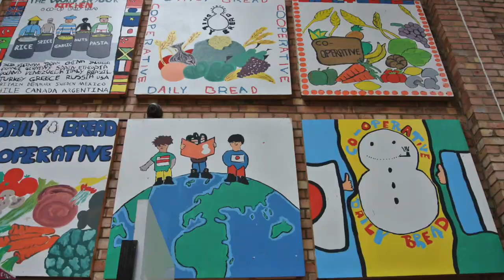A Flavour sample!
A little trailer to accompany the latest podcast, featuring a few of the voices & places visited from recent episodes.

Flavour is a food & drink radio programme broadcast from studios in Cambridge, UK. Its dedicated to bringing you news, interviews interesting features & stories of the local independent culinary scene of the city.